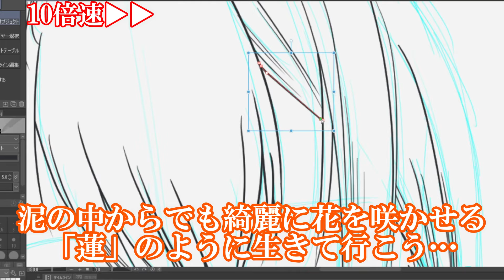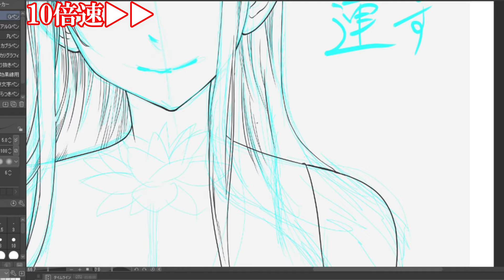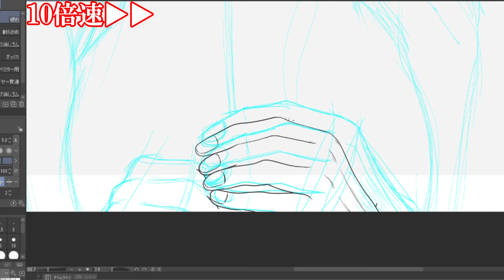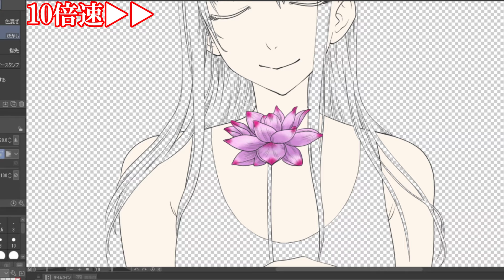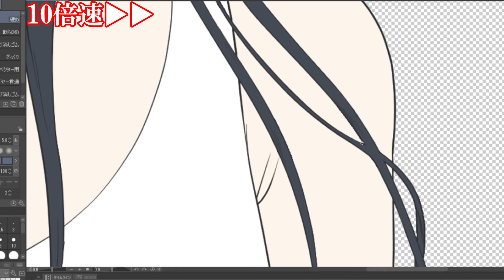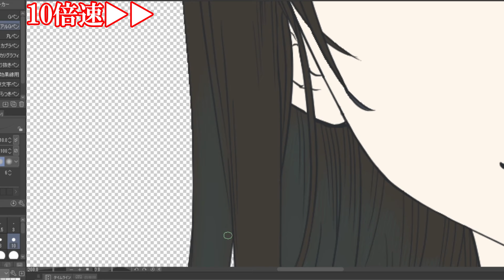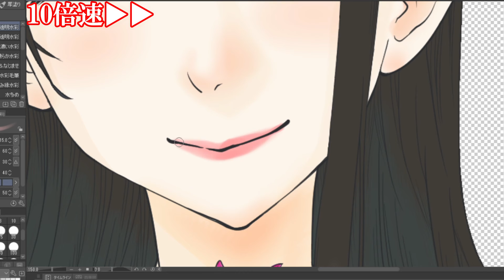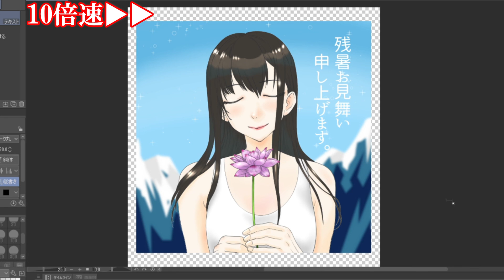残暑お見舞いイラスト製作風景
よかったと思っていただけたら高評価押してください！
ちょっとでも面白いなと思っていただけたら

これを見てくれた方々に、
残暑お見舞い申しあげますー！
少しずつ涼しくなってきましたね。

※部員は随時募集中です。
※ゲスト出演も、応相談。

●北陸ユーチュー部(仮)へのご質問は
［質問箱］

●北陸ユーチュー部（仮）へのご連絡は
［メール］

●北陸ユーチュー部(仮)のイベント情報など
［facebookグループページ］

●言い出しっぺの変態思想・活動など
［だいごろうのブログ］

【北陸ユーチュー部(仮)】
現在の部員：４名

・ヤマト

・ぴー
［ブログ］

・渡部克己

【FreeBGM】